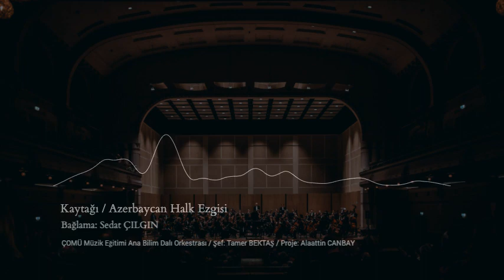COMU Orkestra Albümü Kaytağı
Eser, Çanakkale Onsekiz Mart Üniversitesi Eğitim Fakültesi Müzik Eğitimi Ana Bilim Dalı öğretim elemanları ve öğrencilerinden oluşan orkestra tarafından  Öğr. Gör. Tamer BEKTAŞ şefliğinde seslendirilmiş ve  Prof. Dr. Alaattin CANBAY tarafından yürütülen araştırma projesi kapsamında 2015 yılında kayda alınmıştır.